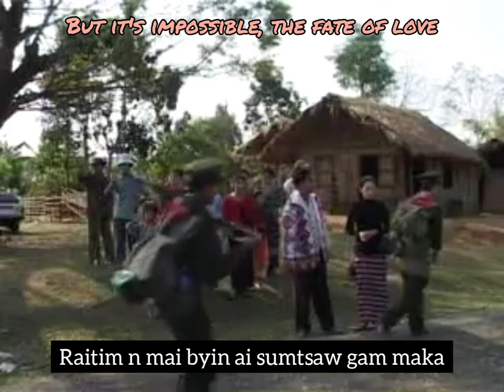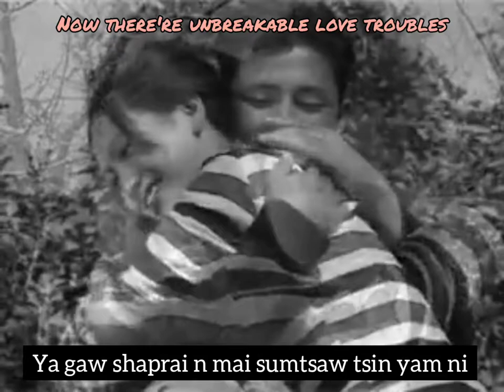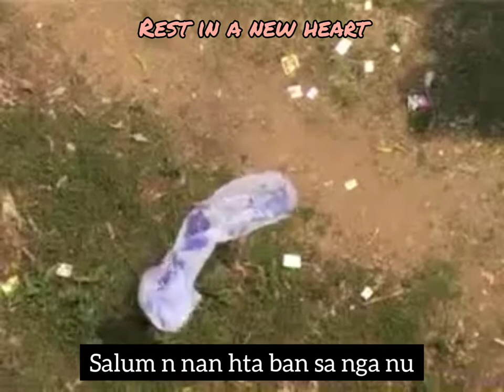Maijai Zau Jun _ "LABU PAN & SINDAI TSAW MYIT" English translation lyrics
KACHIN LOVE SONG ( Singpho Song)

Labu pan & Sindai tsaw myit
Vocalist   _ Maijai Zau Jun
Writer       _  Ah Tang
Full video _ Labu pan Hte Sindai Tsaw Myit

Translate by Hkam Raw Marip & MRS Jadup

This song is one of my favorite song and it song was very popular in around 2005

Please!